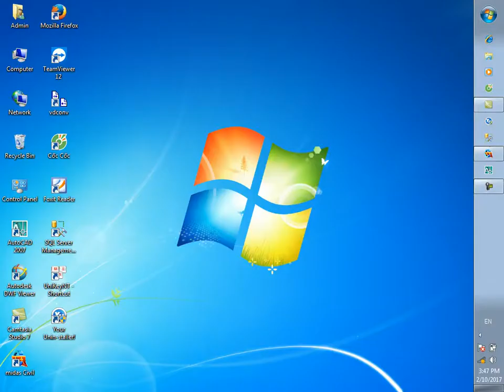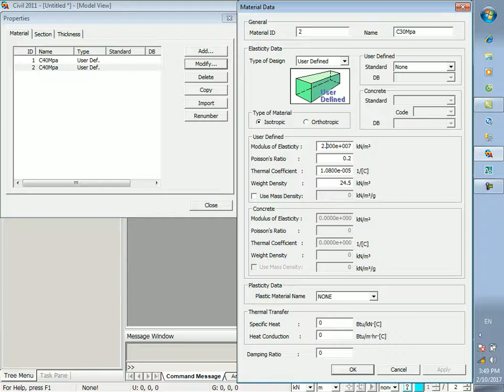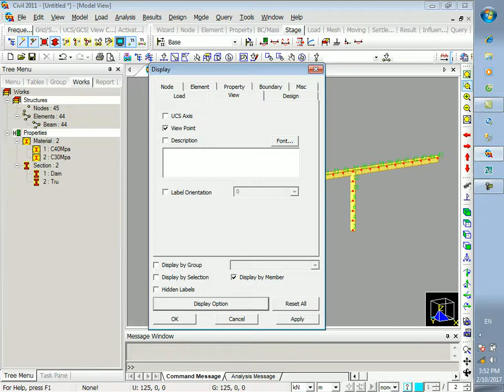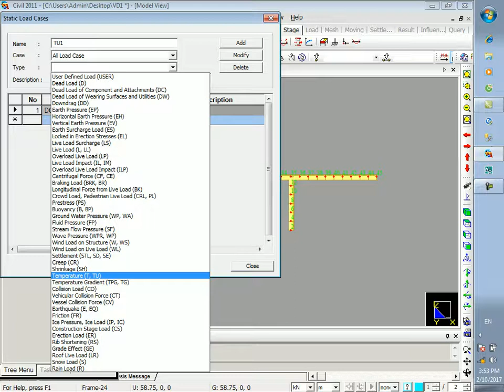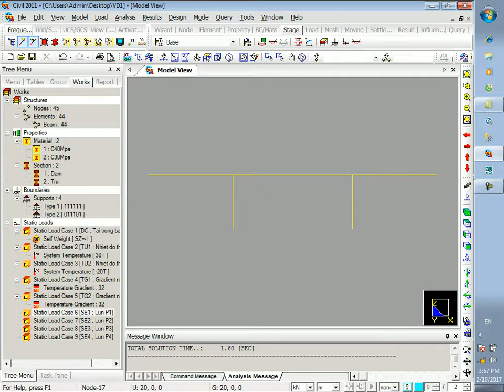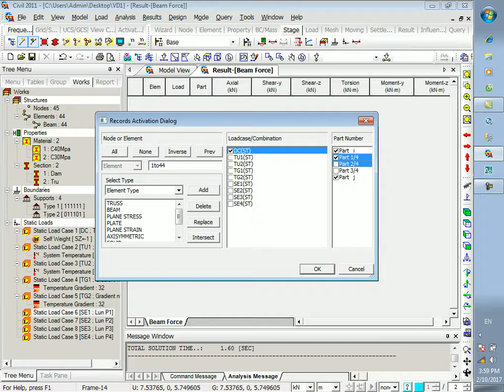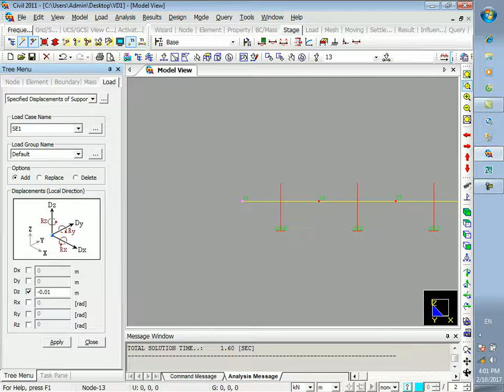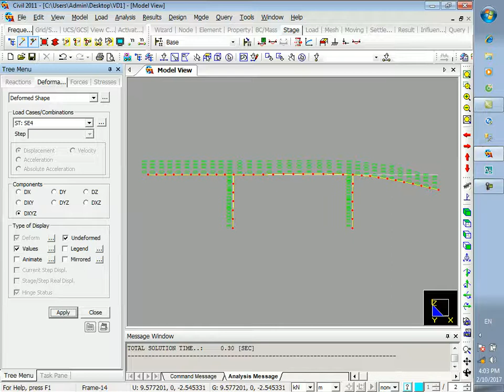Ôn luyện Midas civil - Tự động hóa thiết kế cầu đường - BT liên quan đến nhiệt độ VD2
Midas civil - Phần mềm tự động hóa thiết kế cầu đường.